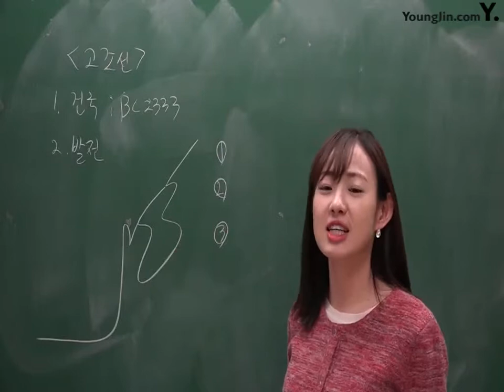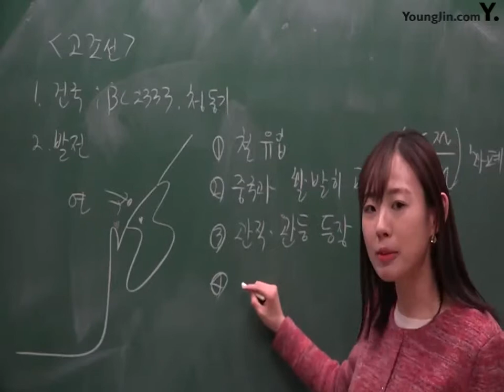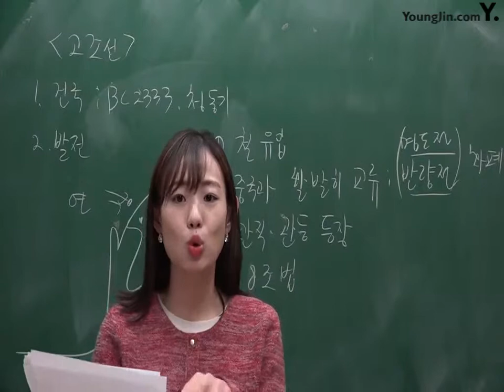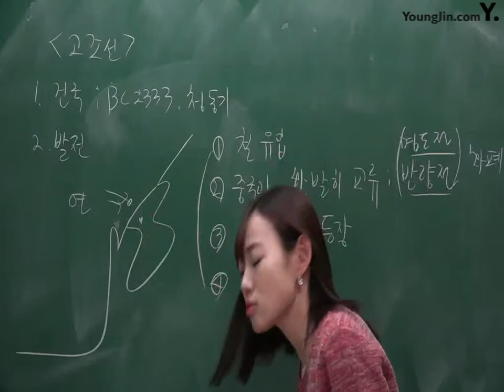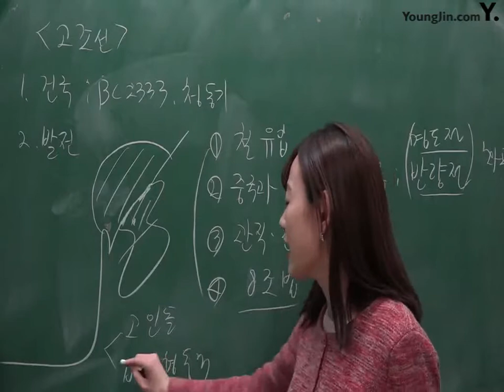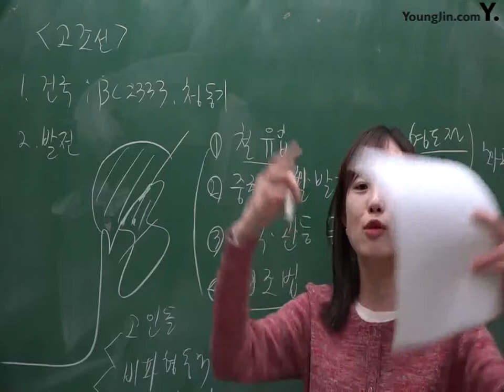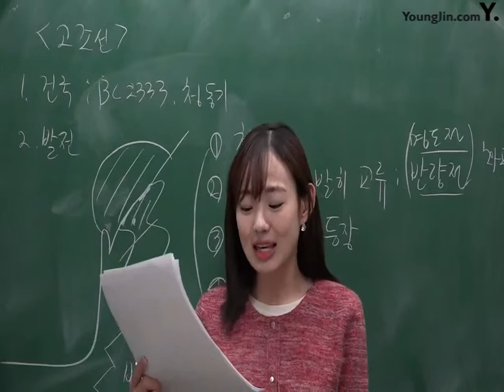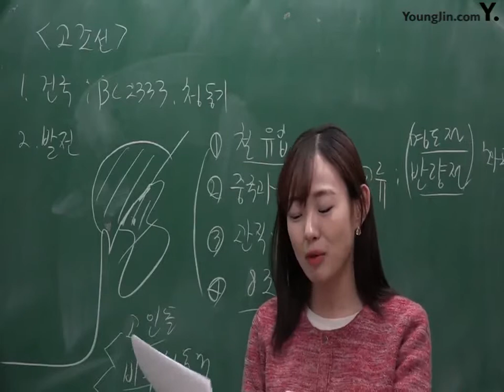PART1_Chapter2 초기국가(2)